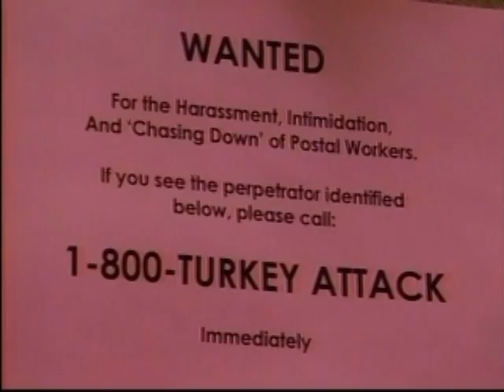Turkeys Attack Mailman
A Grand Haven, Mich. mail carrier carries a piece of wood while on his daily route due to fear of another turkey attack.  WWMT's Carolyn Wyllie reports.